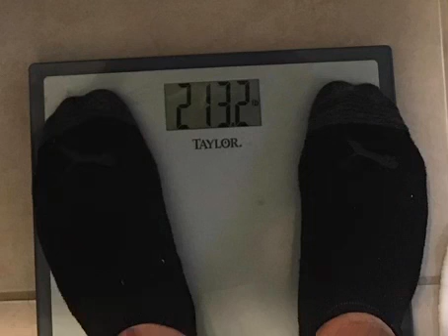Matarife - Episodio 3 - Análisis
Disertación de Hugo Bonnells